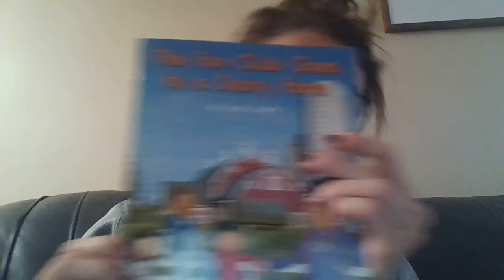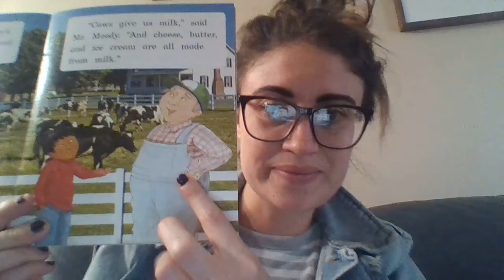Special Education: Tuesday, 4.14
Ms. Duley works with your story from yesterday.  April 14, 2020